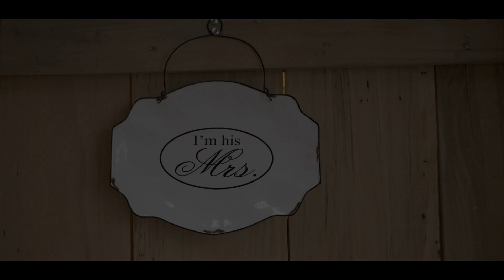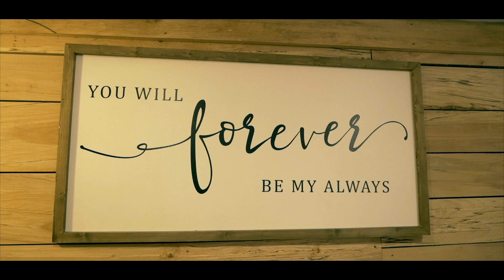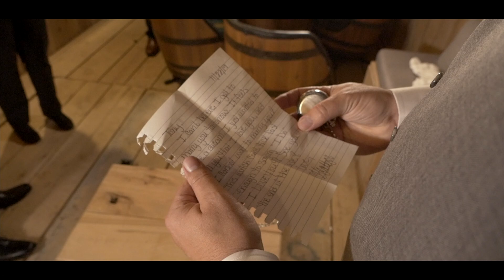Heather & Tonys Wedding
Heather & Tony get married at The Barn in Richmond, KY.

Thanks to Heather and Tony, we were able to raise and donate money for Shriners Children's Hospital in Lexington, KY!